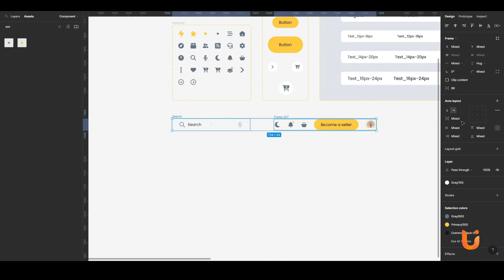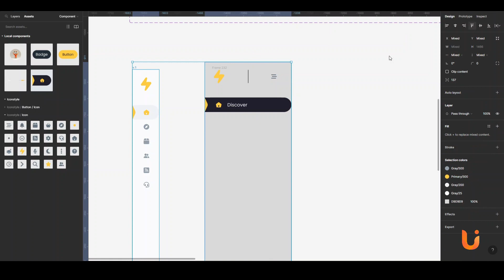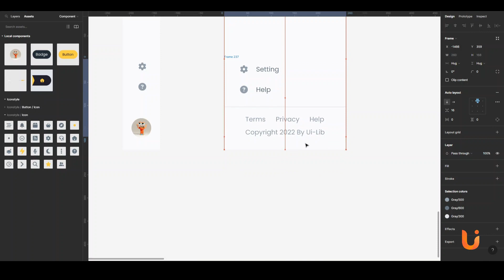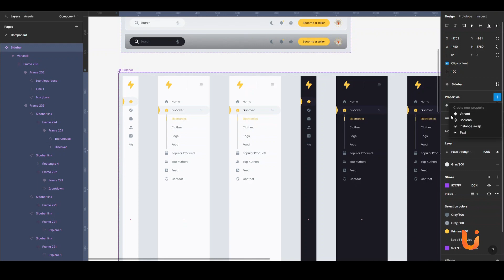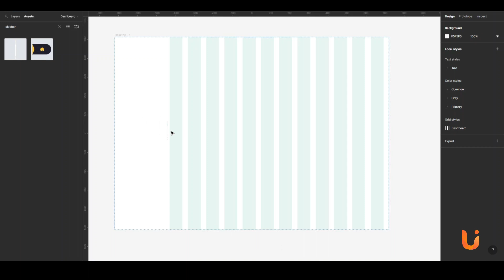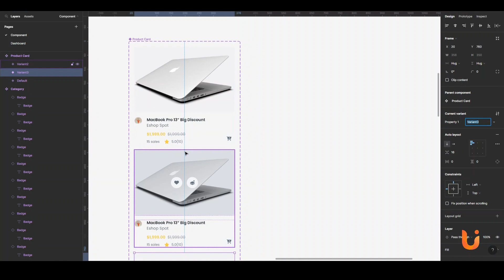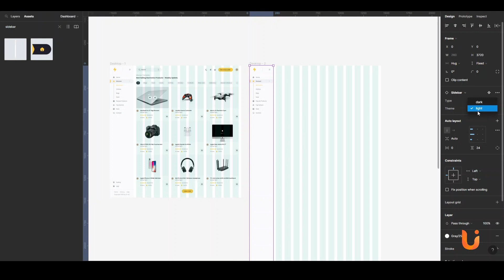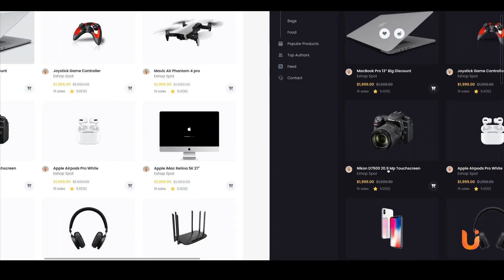How to design a minimal e-commerce store by using Figma | Ui design | Figma Tutorial | Design System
ProTech is a minimal e-commerce template with all the pages and components needed to design a simple online store.